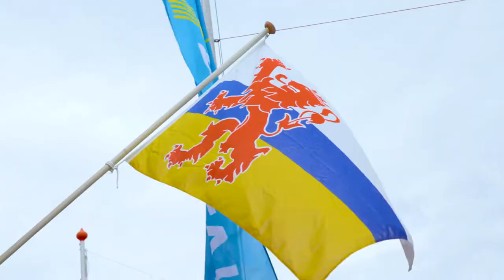Aftermovie ZLM Tour 2022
Bedankt voor het wielerfeest! Met veel plezier en trots kijken we terug op een succesvolle editie van de ZLM Tour 2022. Wat is het ontzettend fijn dat we na twee jaar zonder de ZLM Tour onze naam weer op de wielerkalender hebben gevestigd met deze fantastische editie van onze mooie wedstrijd.

Met de 20-jarige Olav Kooij van Team Jumbo-Visma kregen we bovendien een prachtige eindwinnaar op de erelijst. Hij bleef in de eindstand Jakub Mareczko (Alpecin-Fenix) en Aaron van Poucke (Sport Vlaanderen-Baloise) voor. Kooij won bovendien ook de Skoda groene trui van het puntenklassement en de Happy Dog witte trui van het jongerenklassement.

De terugkeer van de wielerfans deed zowel de renners als ons organisatoren enorm veel deugd. Bij elke etappe stond het publiek rijendik in de finishstraat. We zijn dan ook blij dat we de koers weer samen konden beleven, aan de start, onderweg of aan de streep.

Er is weer een nieuw hoofdstuk toegevoegd aan de wielergeschiedenis. Zonder jullie support was dit niet mogelijk geweest. Daarom voor alle partners, vrijwilligers, profploegen, volgers en fans heel erg bedankt!